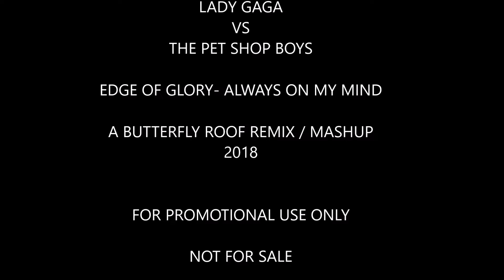LADY GAGA VS THE PET SHOP BOYS EDGE OF GLORY ALWAYS ON MY MIND BUTTERFLY ROOF REMIX MASHUP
Yes, another Lady Gaga vocal over some 80s electro